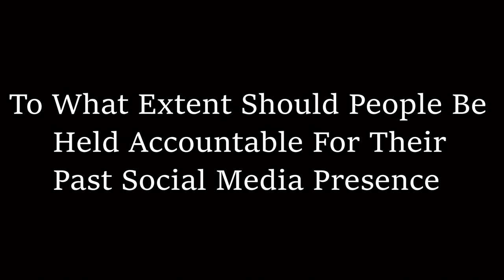Teens on Topic #25 - Should people be held accountable for old social media posts?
Recorded in Davis, CA in the Davis Media Access studio.